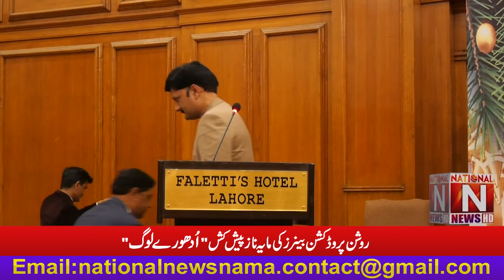Roshan Production presents "Adhure Log" Opening ceremony of the first film on Christians issues.